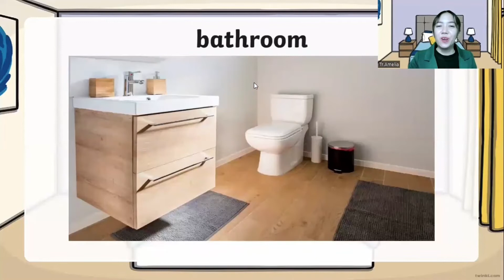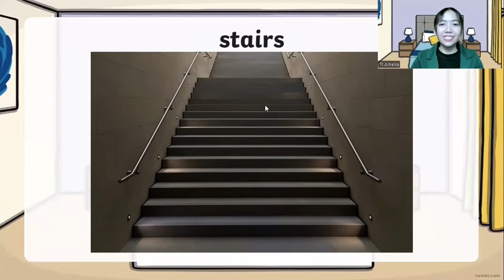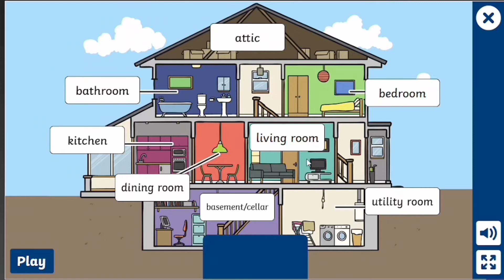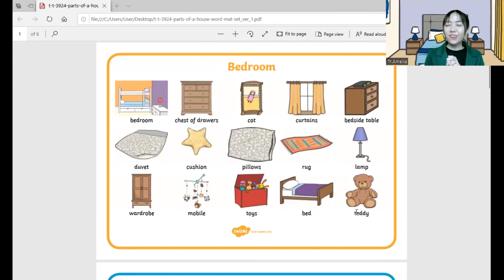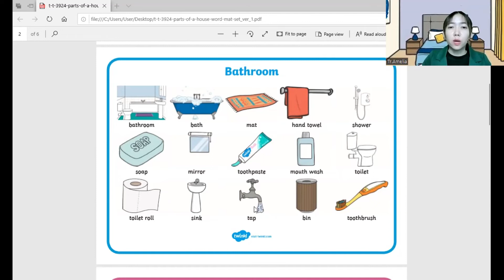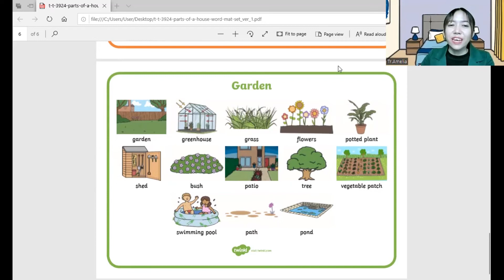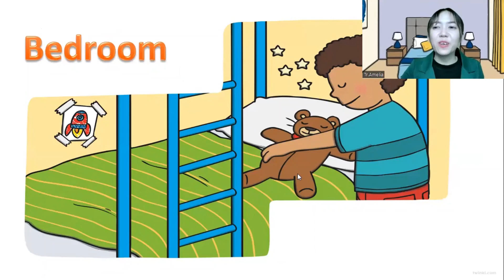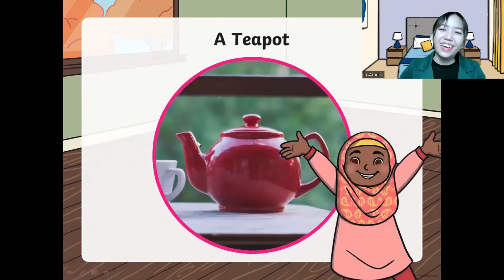Kindergarten ( သင်ရိုးသစ် ) Digital School_Week10_Things around us ( My home )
Kindergarten ( သင်ရိုးသစ် ) Things around us ( My home ) by Teacher Amelia
သူငယ်တန်းကလေးများအတွက် online မှတဆင့် အခမဲ့ ပညာသင်ယူခွင့်
Digital school မှ တနင်္လာနေ့မှ သောကြာနေ့အထိ ထိုင်းစံတော်ချိန် ညနေ (၆း၃၀မိနစ်) [ မြန်မာစံတော်ချိန် ညနေ (၆း၀၀နာရီ)] တွင်ဒုတိယအပိုင်း စသည်ဖြင့် သူငယ်တန်း၊ ပထမတန်းနှင့် ဒုတိယတန်းသင်ခန်းစာဗွီဒီယိုများကို အပတ်စဉ် ထုတ်လွှင့်ပေးသွားပါမည်။
အပတ်စဉ် တွင်ထုတ်လွှင့်မည် သင်ခန်းစာခေါင်းစဉ်များနှင့် အချိန်ဇယားကို တင်ပေးထားပါသည်။